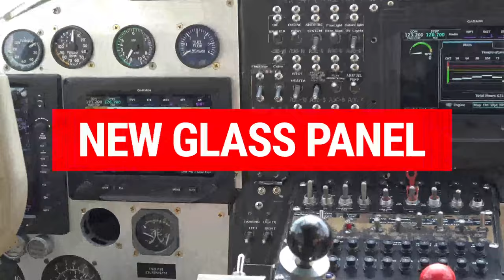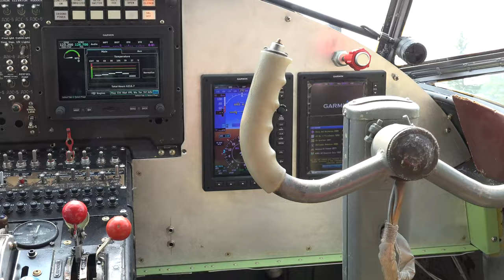ANTONOV AN2 TURBINE CONVERSION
Sandy and Niko showed up for fuel with '2Solitude's' AN2 Turbine Conversion.  Let's have a look!  STOL performance for sure in this Turbine Conversion - now completed and flying!
Their other AN2 is on Amphibs and sits over at Springbank Airport.  They call it the 'RV Camper on Amphibs'!